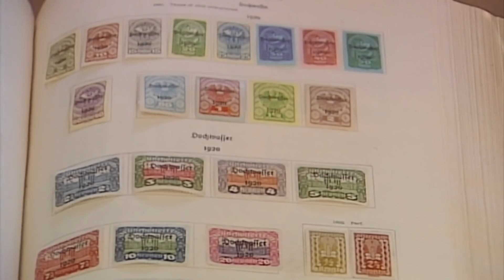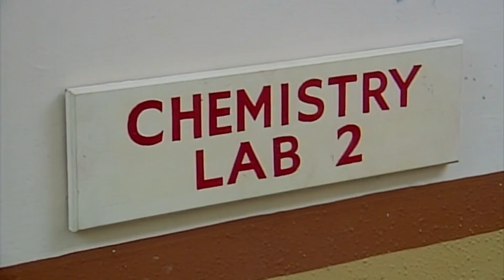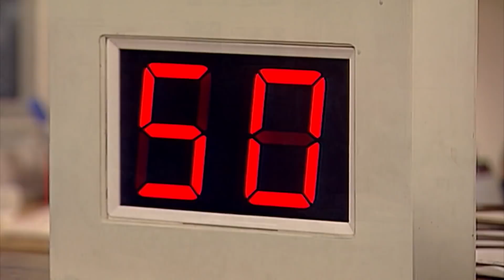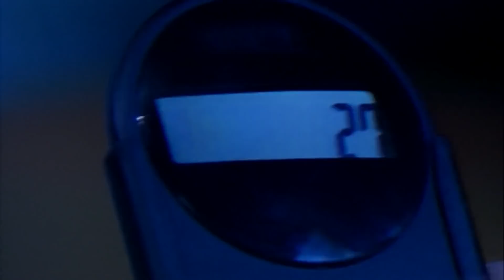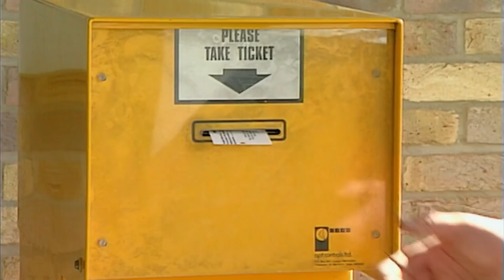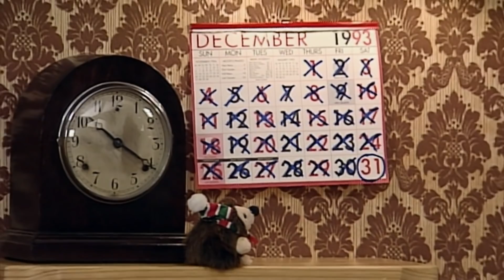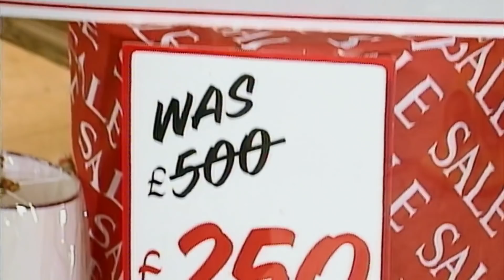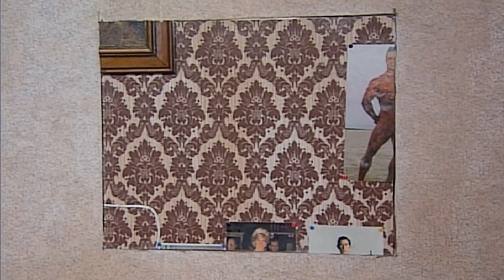Hilarious School Visit... & More | Compilation | Classic Mr Bean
Watch Mr Bean for a day of uproarious mishaps at a school open day. From perplexing experiments to judo class antics, he's up to his usual comedic tricks. And don't miss the unforgettable tank showdown! Enjoy more classic Mr Bean episodes in this video.